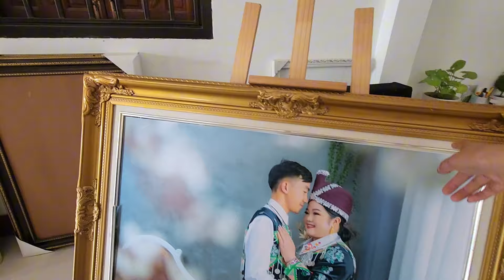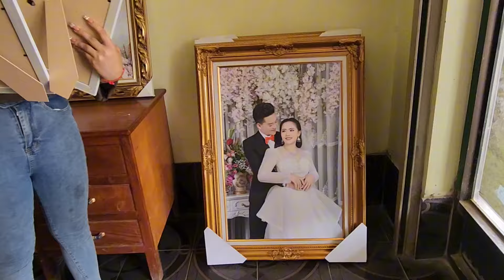mus xauj khaub n aws rau ntxhais vauv